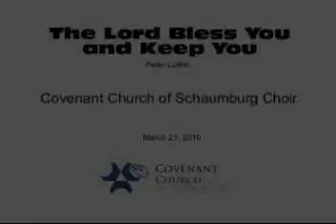The Lord Bless You and Keep You - Covenant Church of Schaumburg Choir